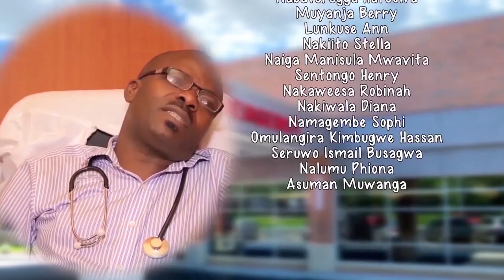Namujinga Episode 160